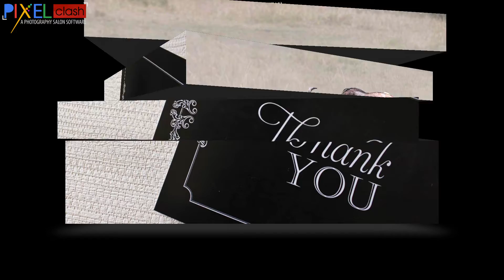Nature Photography Awarded Images Judging 3 Artsy Lens International Circuit